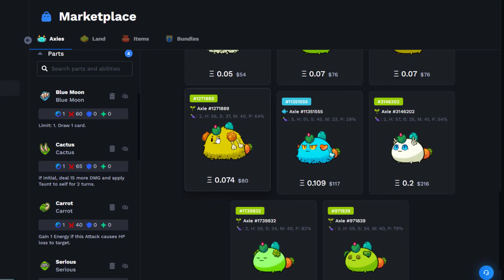BEAST 8$ ON TOP 3 AXIE FUN | PLAYS BY Squirtle + Sensi Meta | AXIE INFINITY ORIGIN GAMEPLAY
các bạn cho ý kiến để hoàn thiện video nhé. cảm ơn cả nhà.

Game thủ / PLAYS BY: Squirtle + Sensi Meta
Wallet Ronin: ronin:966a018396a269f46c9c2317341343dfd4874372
Victory Stars 245 Season Origin Alpha | AXIE FLORENCE
TOP 03 Axie infinity

256

Nếu bạn thích xem hãy để lại một like và đăng ký để biết thêm các video sắp tới của những người chơi Axie Infinity trên Thế giới!